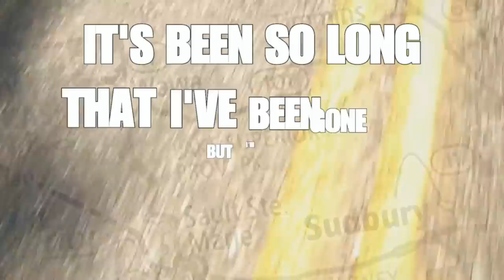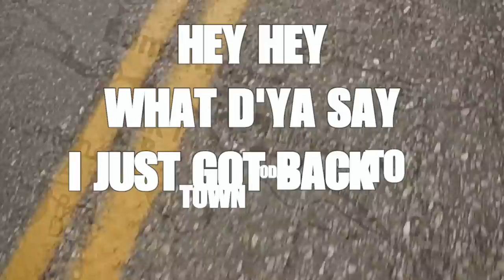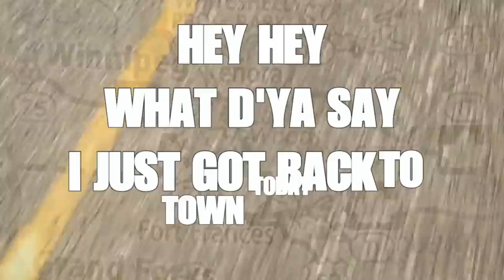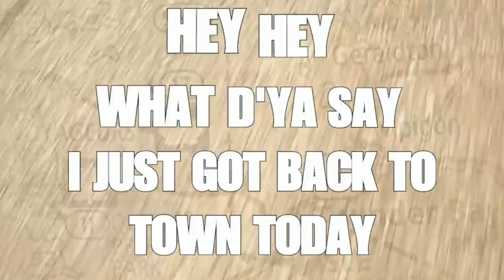Mike Plume Band - Coming Home Again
From the album "Red And White Blues"
Recorded by Steve Donnelly at TenVolt Studio
Footage of the "Old Grey Hall" by Terry Rennison.
Video by Riss Wiebe at sarcasTECHdesigns.com
Written by Mike Plume.
MPB are and continue to be...
Anastasios Basiliadis: Drums
Benjamin Wilson: Bass
Ryan Barwin: Pedal Steel and Dobro
Jeff McLeod: Piano, B3 and Accordion

Thanks to Tom Pechloff (piano and accordion) and Keith Snider (fiddle and banjo) who played on "Red And White Blues"